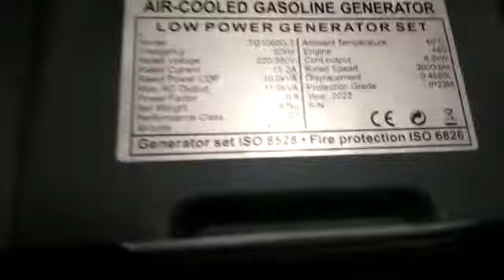Test load Genset 10 KVA 3 Phase dengan bor tangan RYU . Tsuzumi TG10000S Japan Technology